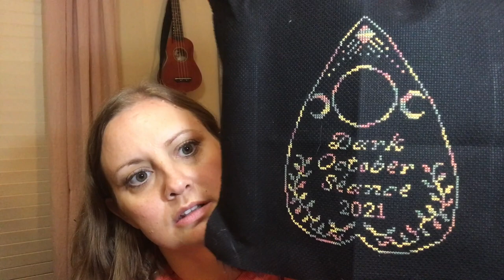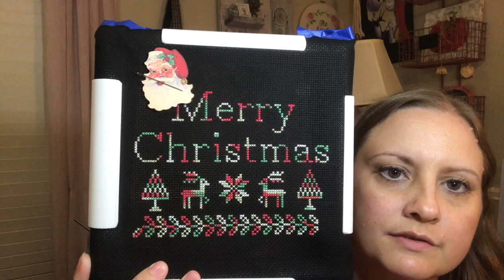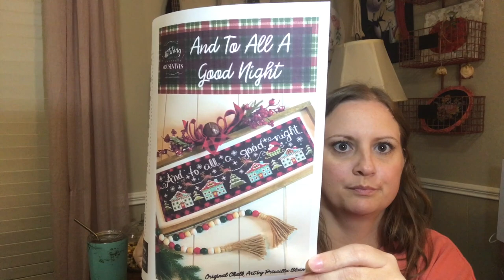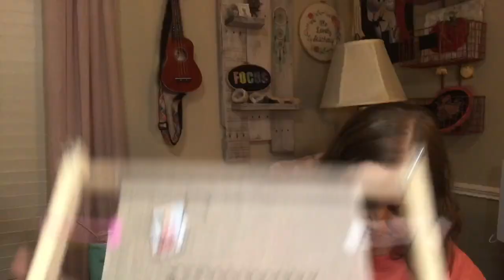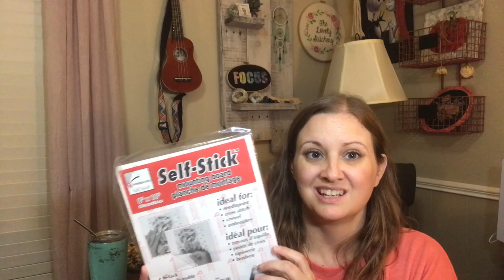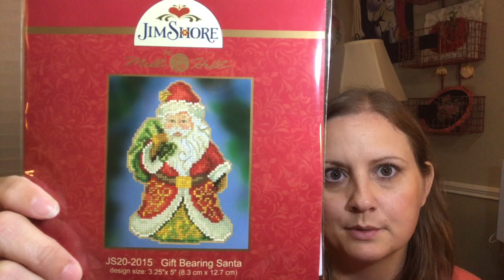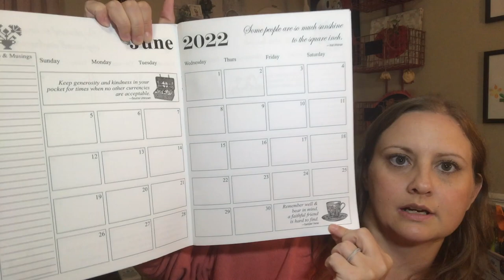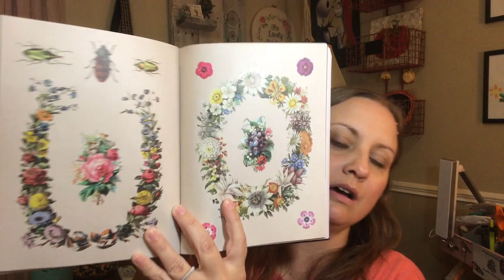FlossTube #9 HD 1080p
Death is a Dialogue from Lindy Stitches
Merry Christmas 2020 from Hello from Liz Mathews